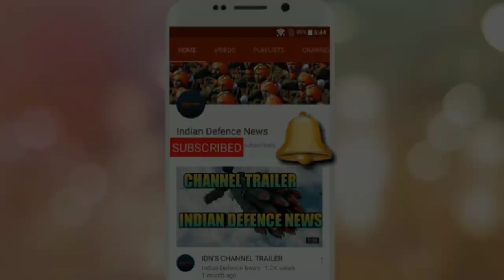Korean KF X VS AMCA:why korean 5th gen jet will develop faster than amca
Should india follow korean development plan for amca